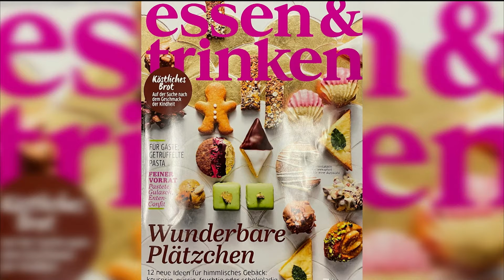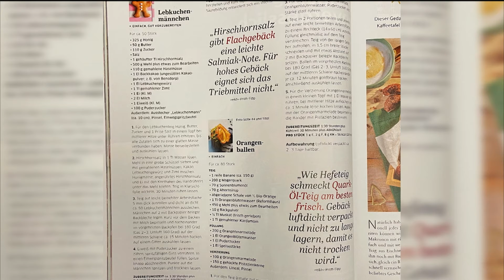Plätzchen backen - Hamburg-Tipp im Frühcafé am 25. Oktober